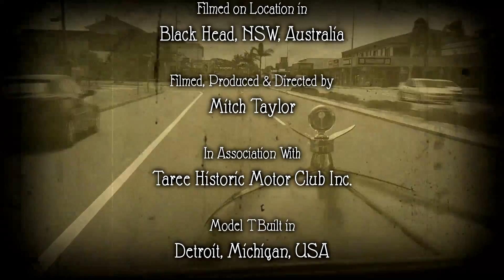Australia Day Car Show - Ford Model T - Black Head Beach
Members from Taree Historic Motor Club and Great Lakes Historic Automobile Club brought along their pride and joy to show at the Australia Day Classic & Vintage Display, held at Wylie Breckenridge Park, Black Head. A steady sea breeze kept the temperature bearable, while 10km down the road, the mercury at Rainbow Flat peaked at 37 degrees. A wonderful turnout of approximately 50 cars; and GLHAC put on a sausage sizzle for lunch.

My T's History...
I imported my 1925 Ford Model T from the USA, not far from Detroit, Michigan where it was built.
In this video I demonstrate the T's unusual controls and how they all work, I show you how to start a Model T, and I take you on a short drive at the end.